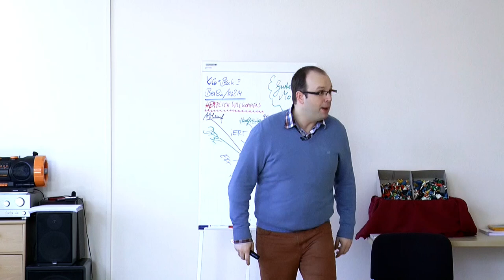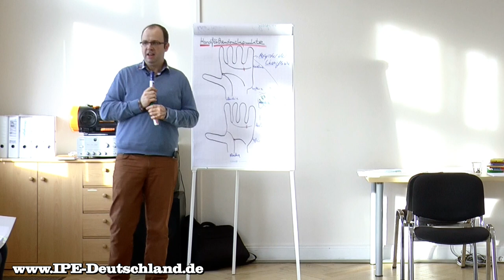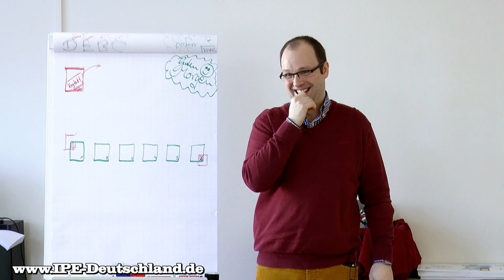Zusammenschnitt Teilnehmerstimmen IPE - Kindercoachausbildung und IPE - Jugendcoachausbildung